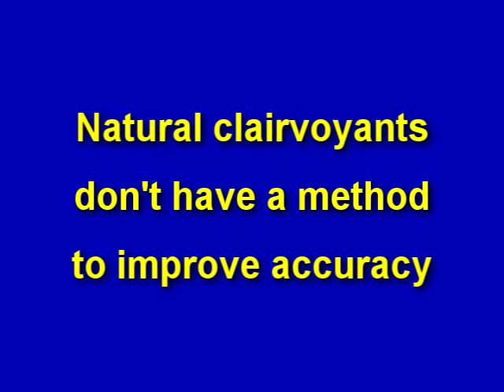Jose Silva on the value of the UltraMind ESP System to clairvoyants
Jose Silva, founder of the Silva UltraMind ESP System, explains why trained clairvoyants are more accurate than naturally developed clairvoyants: They have a reliable, repeatable system to use.